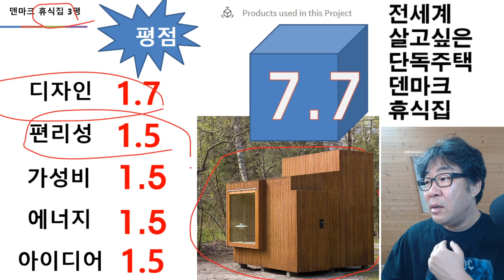마당에 이런거 하나 추가하세요. 덴마크 휴식집!!!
HOUSES•DENMARK
• Architects:Dorte Mandrup:Dorte Mandrup Arkitekter
• Area:9m²
• Year:2007
• Manufacturers:Louis Poulsen